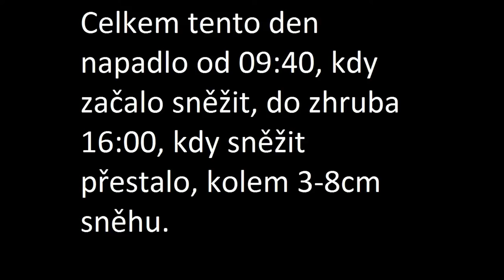Sněžení 17.2.2016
Na jeden den se k nám vrátila zima a napadla pěkná pokrývka, bohužel to ale další noc roztálo.